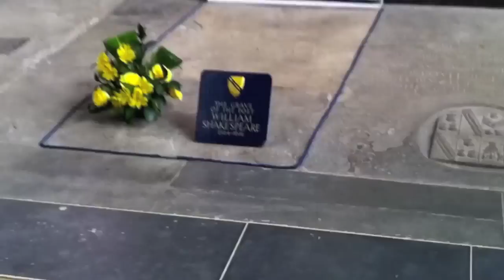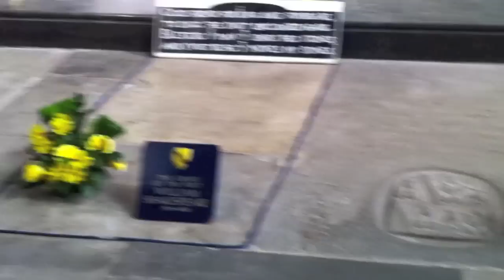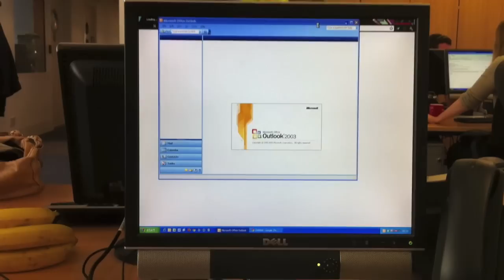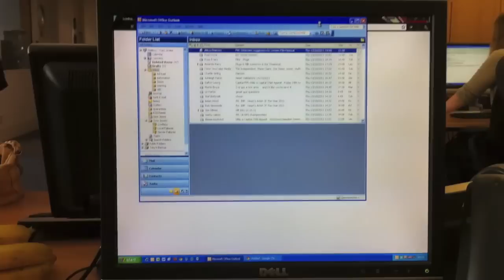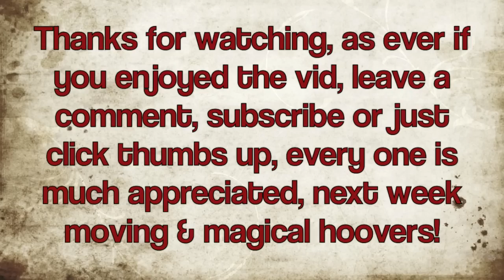The Hoff is drunk Again - TSV 11/42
This week we spent the weekend with Simon & Henri in Warwickshire enjoying the countryside and excellent weather whist also entertaining Milly.
During the week, my computer was being rubbish at work
The Hoff failed to show up and Martin turned a year older